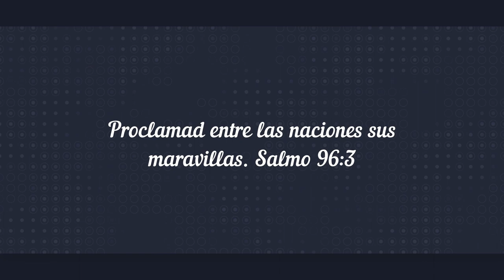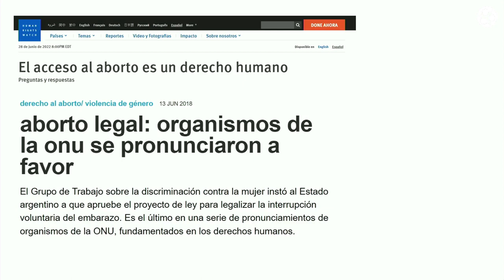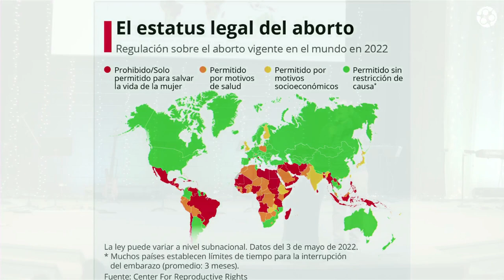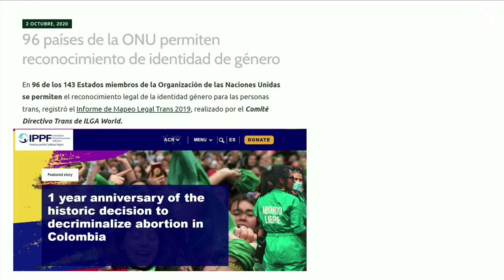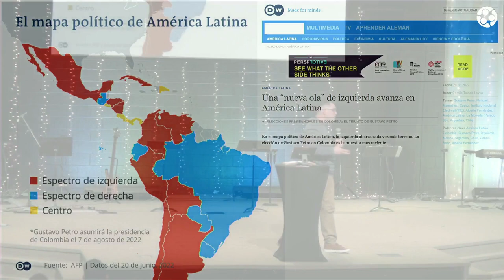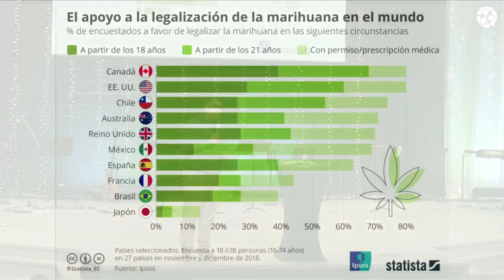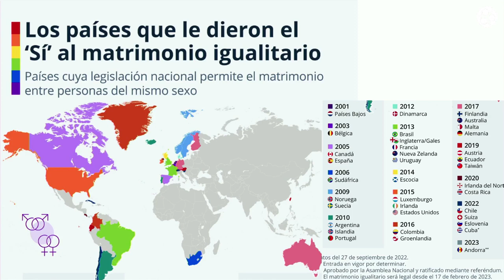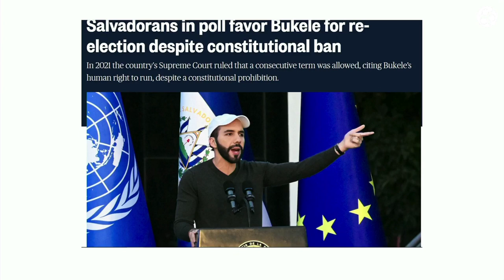Transformación 3 | Pastor Ismael Garcia